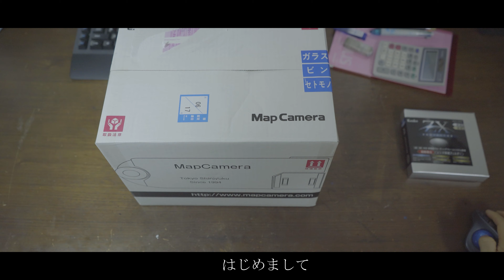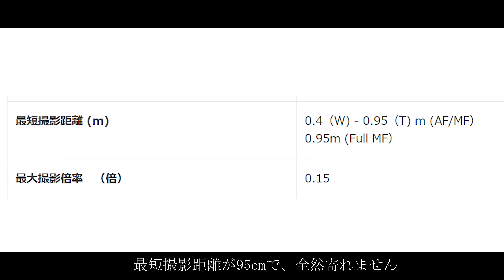FE PZ28 135 F4 G OSS レビュー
XLR-K3M
ECM-XM1

使用楽曲
ES Rumors - Daxten
ES A Winter's Itch - Ingrid Witt
ES Get over You Again (Instrumental Version) - Christine Smit
ES Gimme That (Instrumental Version) - Katnip
ES Ultraviolet - Mar Vei